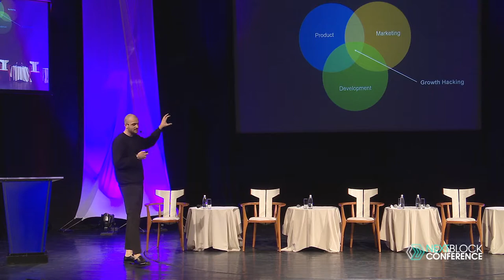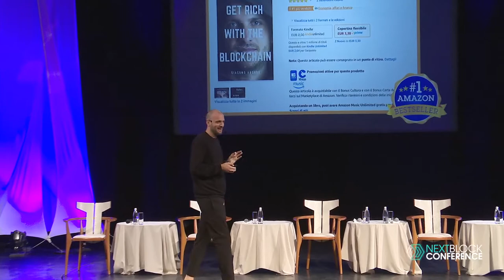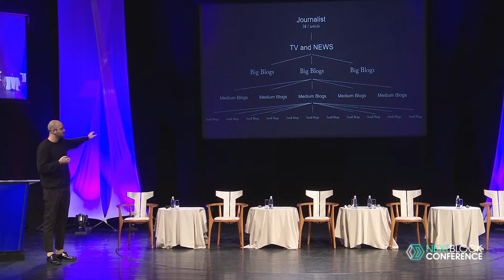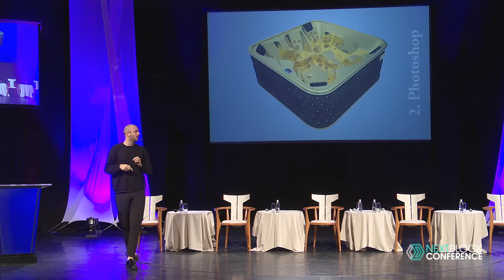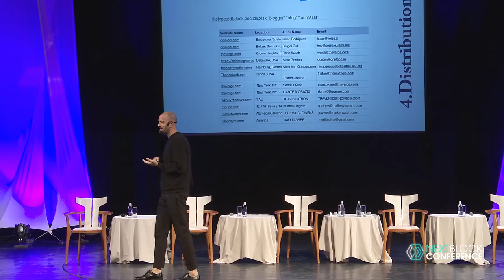NEXT BLOCK Sofia 2 .0 | Keynote Speech “Growth Hacking: How to get Millions for your Startup”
WE ARE the most comprehensive Blockchain conference in Eastern Europe!

Keynote Speech

“Growth Hacking: How to get Millions for your Startup”

Giacomo Arcaro, №1 European ICO Growth Hacker, ICO STO Advisor, University Professor

Discussions and debates, the most promising Blockchain and crypto startups and their pitches, exceptional networking and learning opportunity packed into one exciting day - THIS ALL IS

Delivered by Krypton Events.